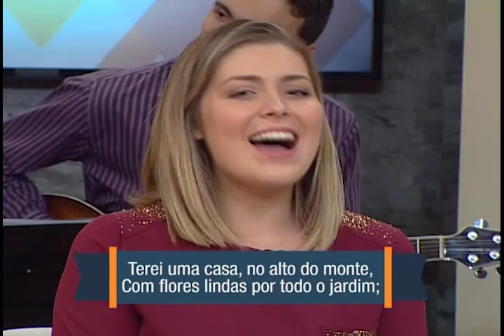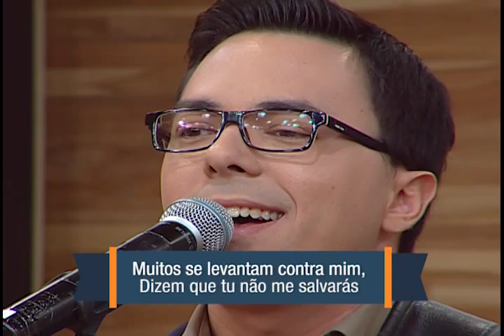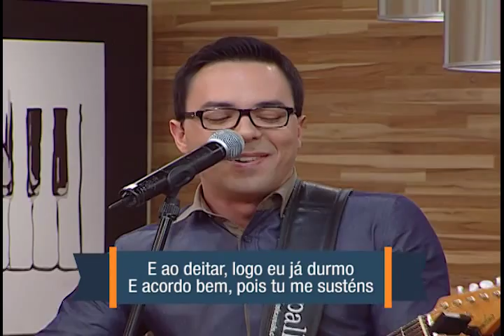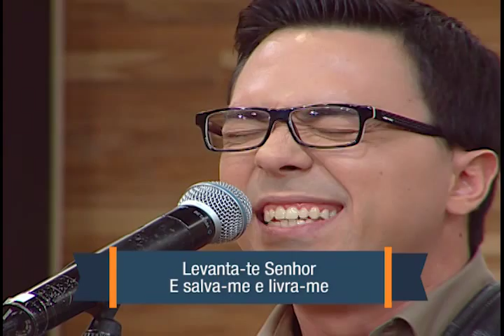Mansão Sobre o Monte / Escudo - Louvor Feliz Sábado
Músicas cantadas no programa Feliz Sábado do dia 26/06/15 na TV Novo Tempo.

MANSÃO SOBRE O MONTE
Aguardo o dia de emoção sem par,
No qual terei um belíssimo lar,
Entre colinas e vales formosos,
Donde se avista a cidade eternal.

Terei uma casa, no alto do monte,
Com flores lindas por todo o jardim;
Aves cantando nas copas frondosas,
Rejubilando, na vida sem fim.

ESCUDO
Senhor, como tem crescido
O número dos meus inimigos

Muitos se levantam contra mim,
Dizem que tu não me ouvirás,
Dizem que tu não me salvarás

Levanta-te senhor
E salva-me e livra-me
Levanta-te senhor

Escudo, minha glória
Tu és o rei que dá vitória,
Eu clamo, respondes
Do monte, santo monte.

E ao deitar, logo eu já durmo
E acordo bem, pois tu me susténs

E mesmo cercado por milhares
Não me assusto vi teus milagres